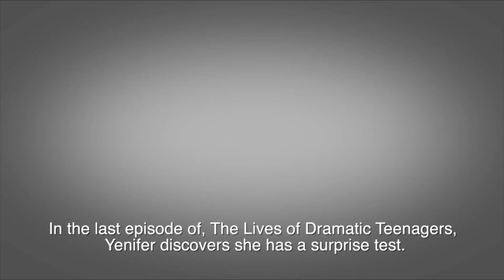Royals Week in Review - 6-10-2016 - SE08E30 - Episode Number 196 - Senior Special